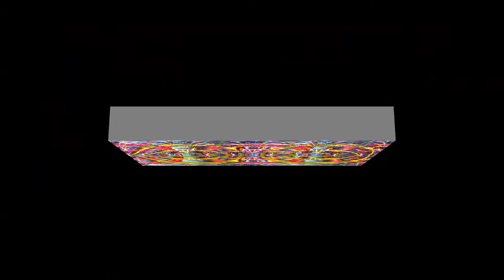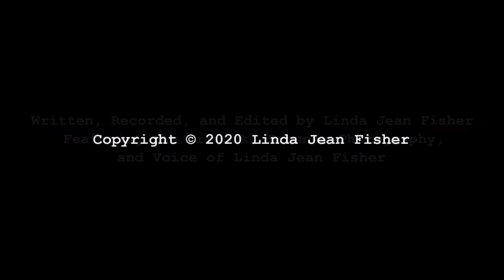Work Period: 23 March 2020 - 29 March 2020 Video II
I found excellent video editing software while writing Work Period Number Fourteen’s prose poem.  It is called PowerDirector 365.  I started experimenting with it at 9:00 this morning and the results are a second video for Work Period:  23 March 2020–29 March 2020.  In Vincente Minnelli’s 1948 film “The Pirate”, Gene Kelly and The Nicholas Brothers do an unrestrained dance number entitled “Be a Clown”.  This routine is a spectacular demonstration of dancing brilliance and flawlessly incorporates vaudeville step designs into the choreography–with each successive segment outdoing the one before it.  PowerDirector 365 has a multitude of transition effects unlike many of the ones included in my other video editing software.  So while making “Work Period:  23 March 2020 – 29 March 2020 II” I got a little crazy and thought if “letting ‘em have it with no reprieve” worked for Gene, Fayard, and Harold–it will work for Linda Jean.